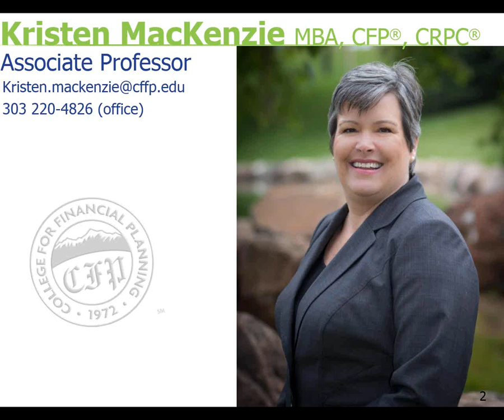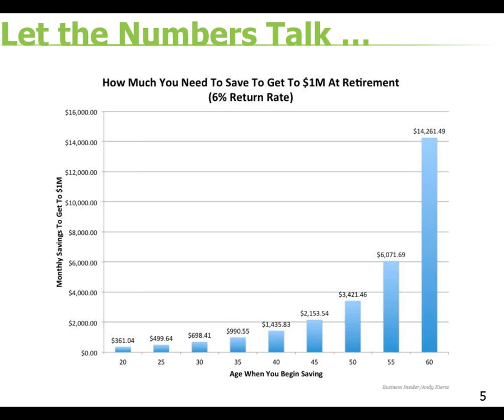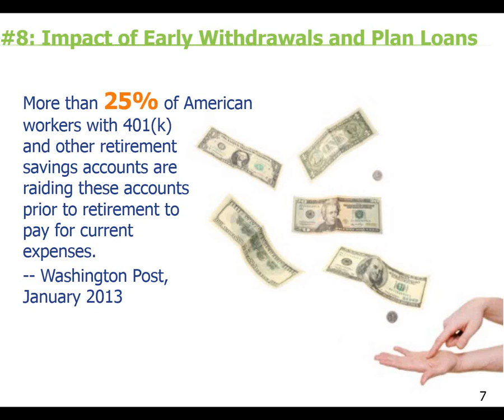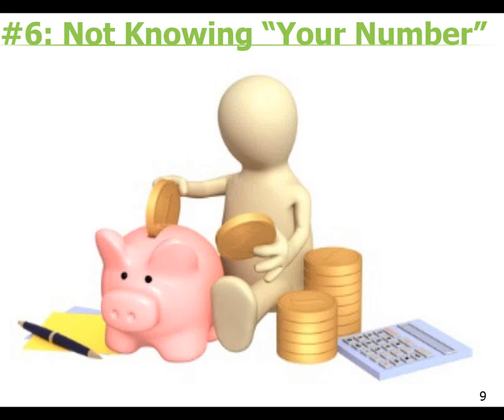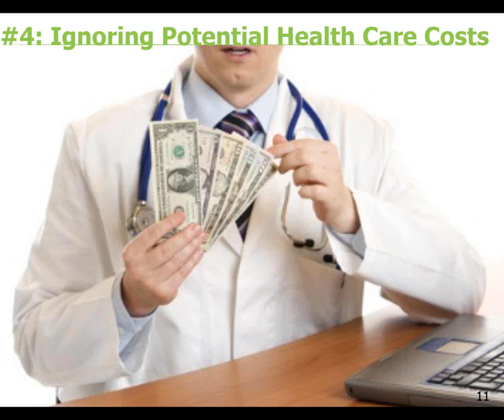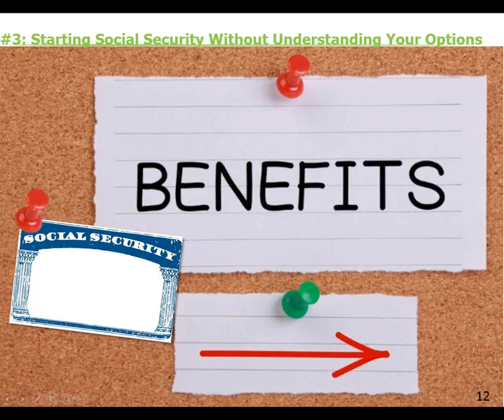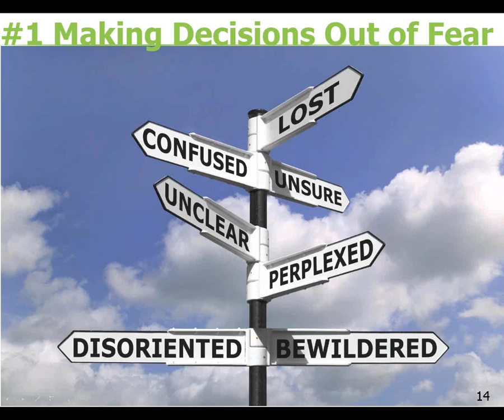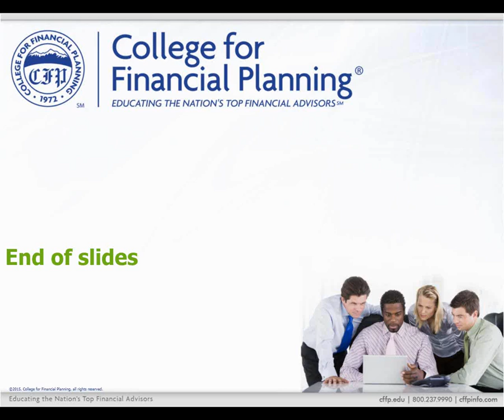2015 05 14 15 00 Steer Clients Clear of These Common Retirement Planning Mistakes